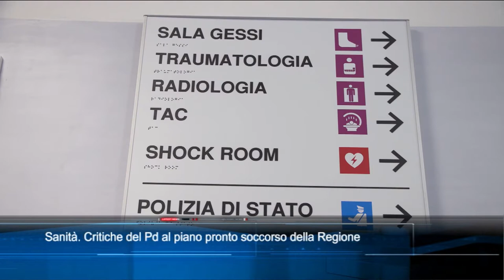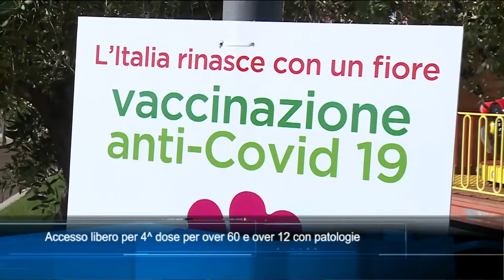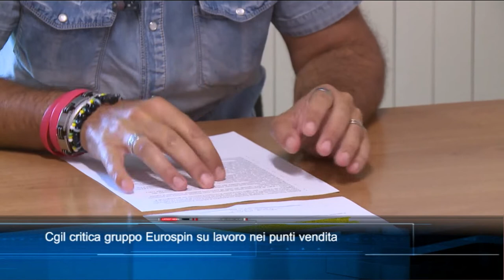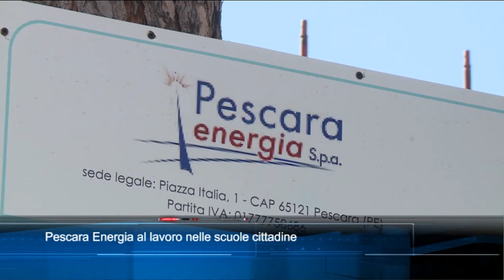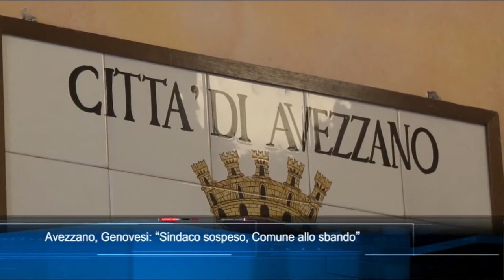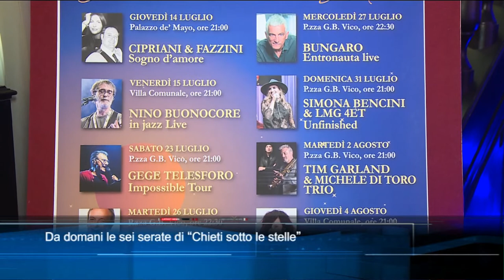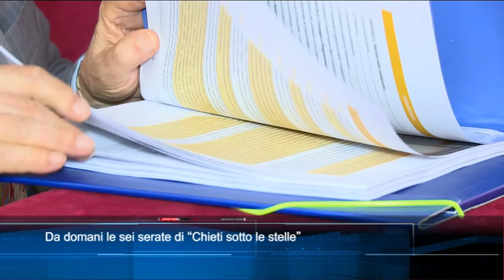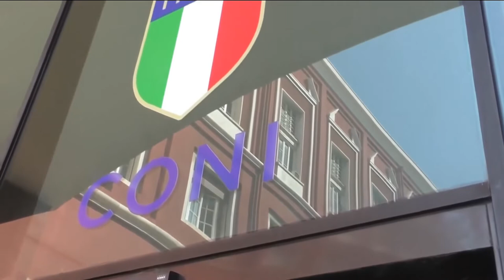TgSei edizione delle 14 di mecoledì 13 luglio 2022